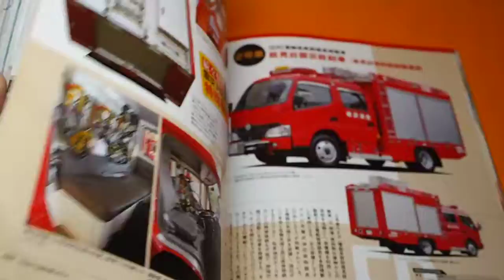Japanese Fire Truck (Fire Engine) 2014 Photo Book from Japan #1049